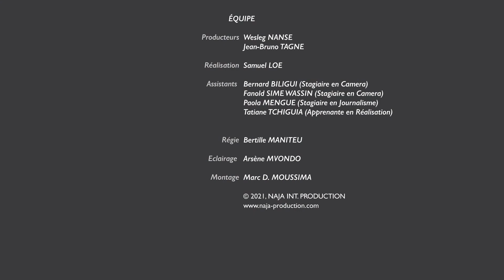TAPHIS - De rappeur a producteur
Isidore Tameu alias Taphis est un ancien rappeur camerounais devenu manageur et producteur d'artistes. Il est entres autres le manageur de l'artiste Tenor et contribue depuis plusieurs années au développement de la musique urbaine camerounaise au niveau national et international à travers sa société Nuevo mondo africa.

Découvrez qui est réellement Taphis dans votre émission portrait, c'est sur NAJA TV.